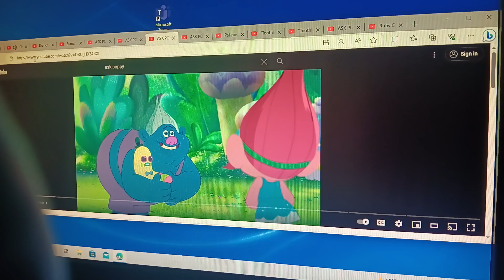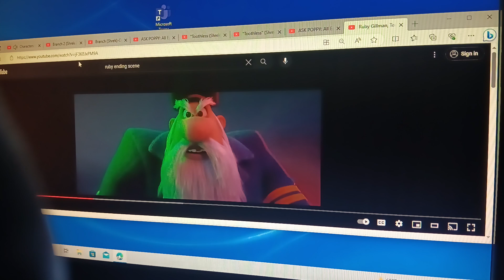Noahs (Cars) Part 6 - Radiator Springs Chaos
Here's Part 6, Branch ends up in a run-down town where he accidentally ruins the pavement of the road.

Cast:
- Lightning McQueen - Branch (Trolls)
- Ramone - Smidge (Trolls)
- Flo - Satin and Chenille (Trolls)
- Sheriff - Gordon Lighthouse (Ruby Gillman, Teenage Kraken)
- Luigi - Cooper (Trolls)
- Guido - Biggie and Mr. Dinkles (Trolls)
- Fillmore - Guy Diamond (Trolls)
- Sarge - Fuzzbert (Trolls)
- Lizzie - DJ Suki (Trolls)
- Red - Toothless (How To Train Your Dragon)
- Stanley - Domo (Trolls: Trollstopia)